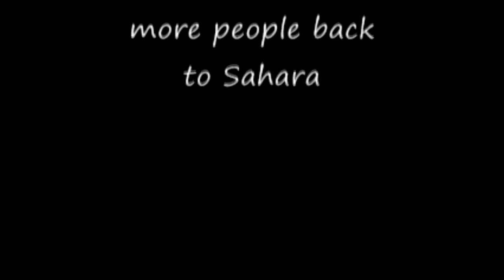Sahara Sams Competition: Part 2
Finally able to get the rest of the Competition. Also, video resolution should be better since i put it in HD
music- Sum 41 Fat Lip, In To Deep, Plus 44-when your heart stops beating